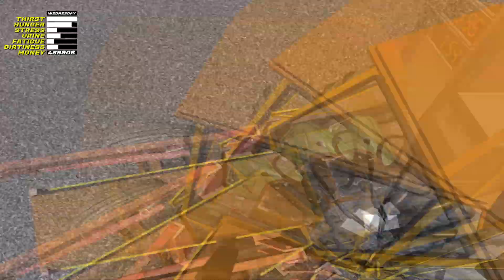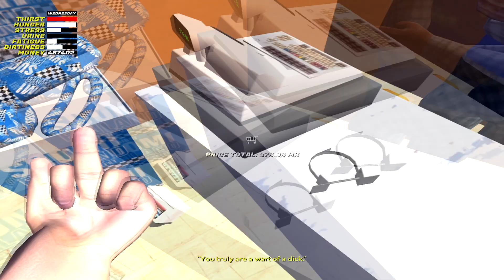My Summer Car | jazda do miasta cz.5/6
Piąty odcinek z My Summer Car po polsku [MODY]

                    🔥🔥MULTIMEDIA🔥🔥